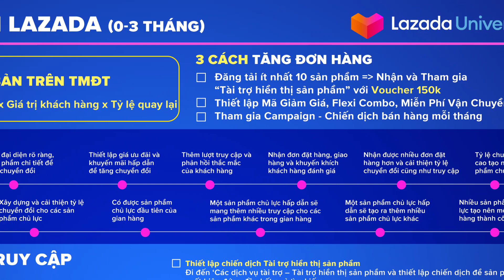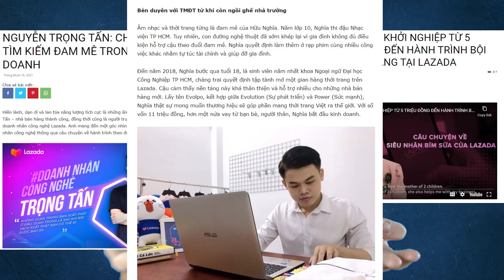Làm thế nào để bán hàng online không cần kinh nghiệm vẫn nhanh ra đơn | Võ Đăng Khoa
Bắt đầu bán hàng với Lazada ngay để có cơ hội nhận ưu đãi lên đến 230 triệu ngay trong tháng 10.2021

Bán hàng online là một công việc kinh doanh tạo ra nguồn thu nhập rất tốt cho rất nhiều nhà bán hàng.

Tuy nhiên, với người mới chưa bán hàng online bao giờ có rất nhiều rào cản.
Một số nỗi sợ của những nhà bán hàng mới như:
1. Không có kinh nghiệm
2. Không có kỹ năng
3. Rủi ro mất tiền cao
4. Lâu ra đơn

Và còn rất nhiều nỗi sợ khác nữa. Tuy nhiên, có một cách có thể giúp bạn vượt qua những nỗi sợ trên một cách dễ dàng đó chính là bán hàng online trên Lazada.

Những hỗ trợ mà Lazada mang lại cho người bán hàng online mới như:
1. Mở gian hàng nhanh chóng
2. Đội ngũ hỗ trợ nhiệt tình
3. Lộ trình bán hàng dễ dàng
4. Gói ưu đãi hỗ trợ lên đến 11 triệu đồng cho mỗi nhà bán hàng
5. Và rất nhiều ưu đãi khác nữa

Hơn hết, Lazada đang có chương trình "BÁN HÀNG DỄ QUÁ, LÊN LA-ZA-DA" với giải thưởng lên đến 230 triệu đồng

Bạn đừng bỏ qua cơ hội này để nhận các ưu đãi từ Lazada nhé. Đăng ký bán hàng trên Lazada ngay.
🔥 THAM GIA CỘNG ĐỒNG CÙNG KHOA NHÉ!

Chủ tài khoản: Võ Đăng Khoa

🔥 CÁC VIDEO HỮU ÍCH KHÁC TRÊN KÊNH

♥ Chân thành cảm ơn các bạn đã luôn ủng hộ và đồng hành cùng Khoa ♥